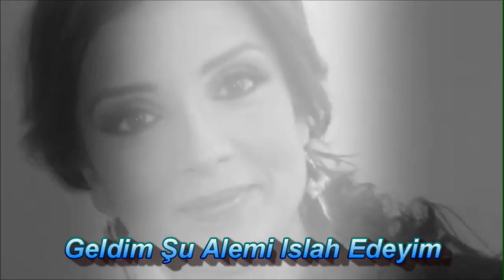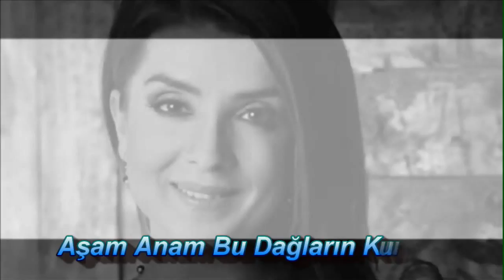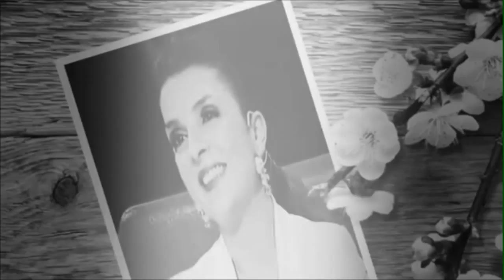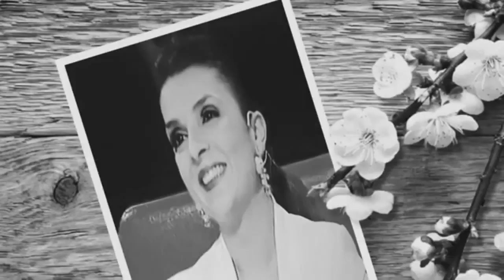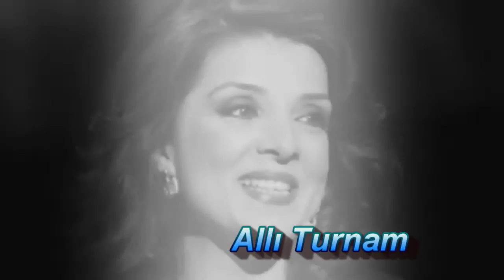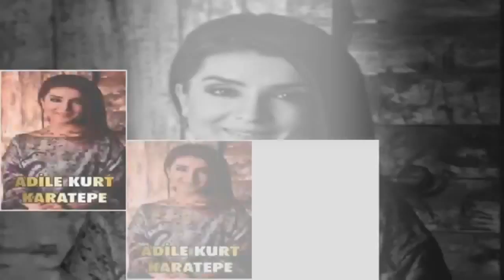Adile Kurt Karatepe || AnaDoluYürekliBağrıYanıkTürküler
@AdileKurtKaratepe Adile Kurt Karatepe
1-Ah Çekip Aleme Eylerem Feryat  = 00:00
2-Geldim Şu Alemi Islah Edeyim = 06:50
3-Gitme Durnam Gitme = 11:26
4-Şafak Söktü Sunam Uyanmaz = 18:06
5-Şu Karşıki Dağlar (Bülbül) = 23:09
5-Zebul Deramedi Azerbaycan = 28:23
7- Ben Yolcuyum Helalaşak Sabahtan = 32:15
8-Gitme Durnam Gitme 36:54
9-Aşam Anam Bu Dağların Kurdu Var = 40:03
10-Cevizin Yaprağı = 47:56
11-Ruhumda Sızı = 52:15
12-Çırpınıp İçinde Döndüğüm Deniz = 56:00
13-Gökte Uçan Huma Kuşu  = 01:00:30
14-Zülüf Dökülmüş Yüze = 01:04:20
15-Nasıl Methedeyim Sevdiğim Seni = 01:08:35
16-Yaz Bahar  Ayında Geleyim  = 01:13:39
17-Göç Göç Oldi Göçler  Yola Düzüldi = 01:16:47
18-Nasip Olsa Gitsem Yine Yaylaya = 01:21:45
19-Altın Yüzüğüm Kırıldı = 01:25:00
20-Bu Yarayı Dosttan Aldım Ezeli = 01:27:59
21-Allı Turnam Bizim Ele Varırsan = 01:31:20
22-Tutam Yar Elinden = 01:37:36
23-Bu Dünyanın Devranına Aldanma Gönül Aldanma =  01:41:50